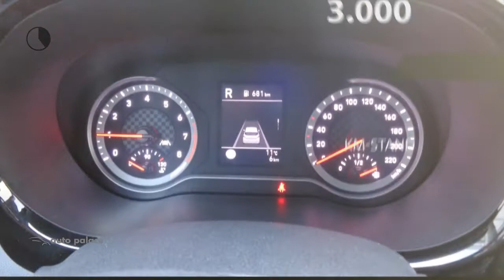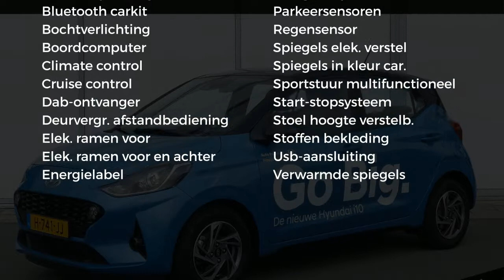Hyundai i10 New 1.0i 67 PK PREMIUM | ECC | NAV | CAMERA | CRUISE | ARMSTEUN